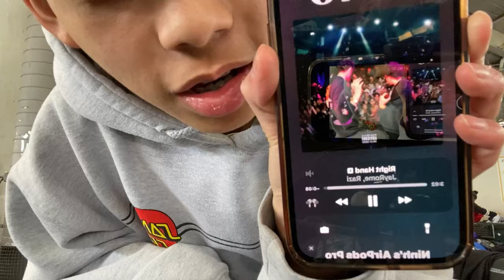$50 Goodwill Try On Haul (Thrift With Us!!)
THUMB NAIL DID NOT EAT

We forgor to take a thumbnail pic and all the frames did not eat

anyways well this video is joined by my friend Alex and powered by You Could Be The One by Niko Rubio

yes!

BYE I PUT THE WRONG BAMBI SONG

its ok who cares